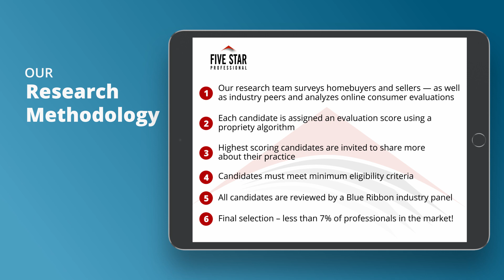2021 Seattle Five Star Real Estate Agent Evonne Brank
Evonne Brank wins the 2021 Five Star Real Estate Agent Award! Five Star Real Estate Agents represent those who are outstanding in their field. Winning agents are selected as a result of a rigorous and objective research process. For any market, each year’s field of winners represents no more than 7% of agents within the market.